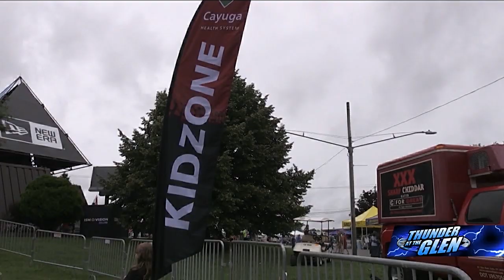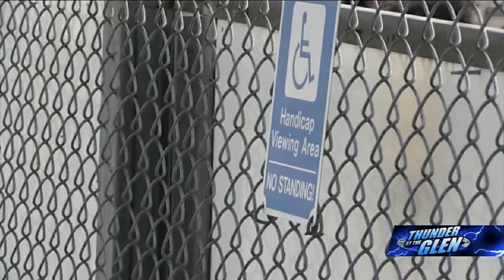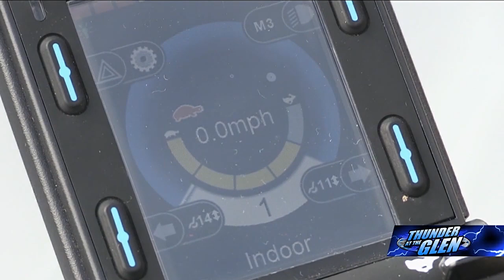Thunder at the Glen (AP)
Led by hosts Renata Stiehl and Griffin Haas, our WENY team breaks down NASCAR weekend at Watkins Glen International in our 1 hour  Live Special, Thunder at the Glen.